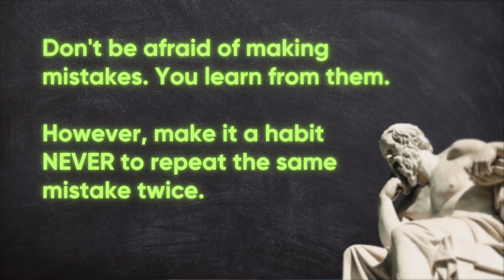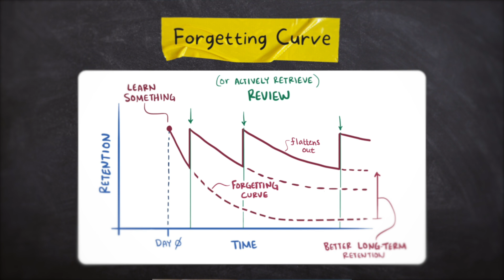GATE 2025 - 3 Tips for Last 3 Months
Started in 2016, Exergic is :
1️⃣ LEADER in GATE Mechanical
2️⃣ India's ONLY institute to produce AIR-1 from Online Video Course
3️⃣ MOST Experienced institute for Online GATE preparation

Sincere aspirants!